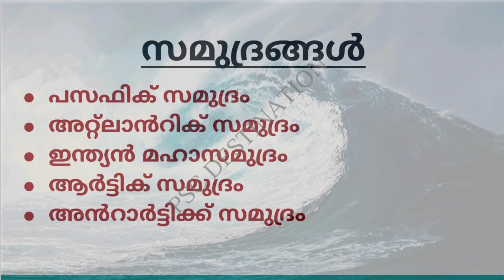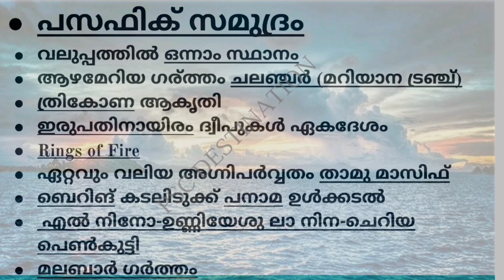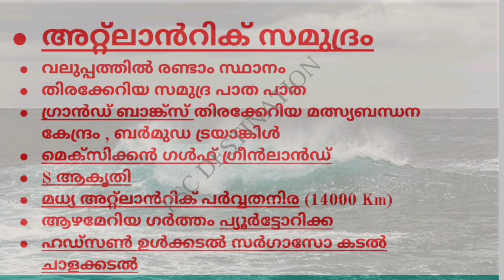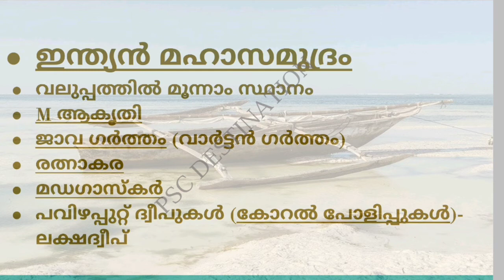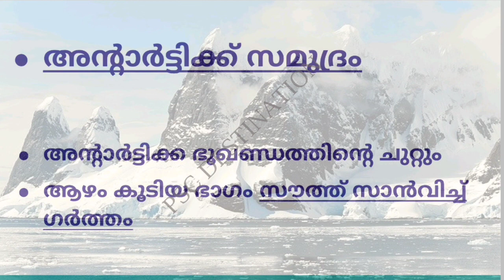SCERT TEXT || KERALA PSC || CLASS V SOCIAL SCIENCE || CHAPTER 6 || PART 2 || LDC 2020 || LGS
SCERT Textbook Class V Geography Chapter 6 Part 2.
Summary and Important Points for PSC examinations.